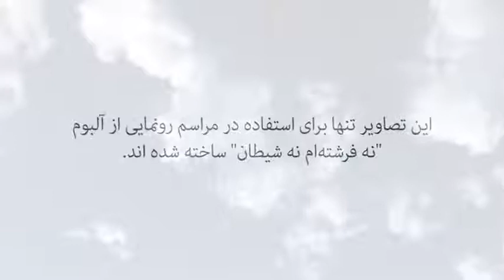Traditional Iranian/Persian Music, Master Voice Homayoun Shajariyanموزیک سنتی فارسی همایون شجریان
Traditional Iranian/Persian Song by Master Voice Homayoun Shajariyan